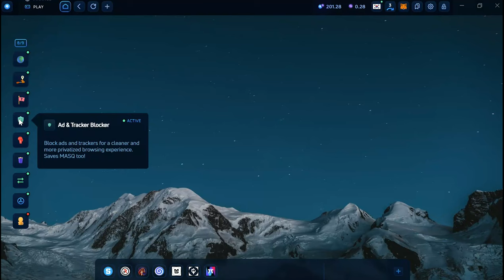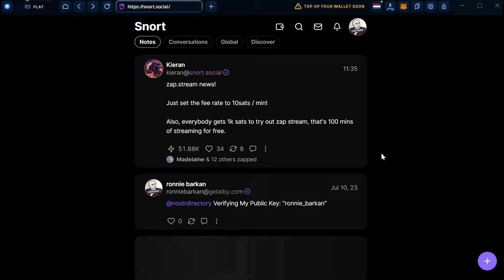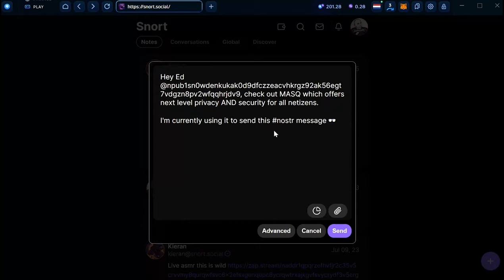MASQ dMeshVPN demo v0.7.1 on testnet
This level of privacy didn’t exist. So we built it.

More anonymous and secure than any VPN or dVPN, MASQ makes your traffic trace-resistant over 3+ hops, constantly refreshing routes to decentralized servers and exit points worldwide.